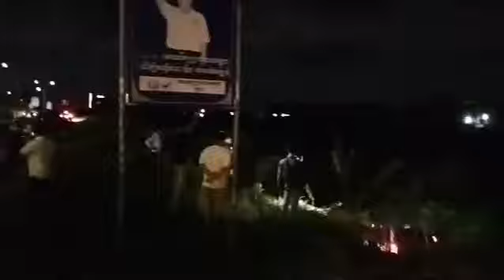ពុទ្ធោធ្លាក់ប្រឡាយបាត់! ករណីគ្រោះថ្នាក់ចរាចរណ៍ បណ្ដាលឲ្យរថយន្តទំនើបមួយគ្រឿងធ្លាក់ប្រឡាយ មានមនុស្ស៣